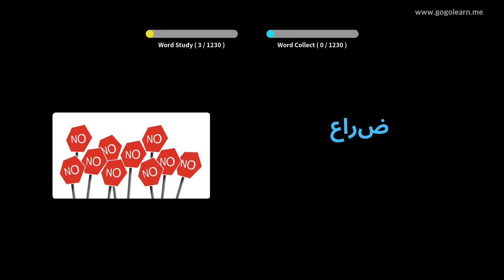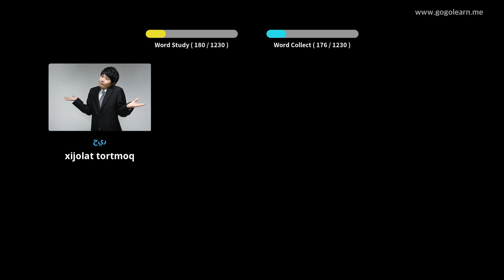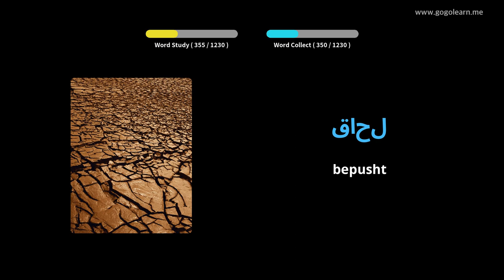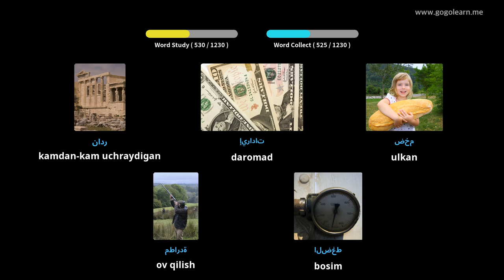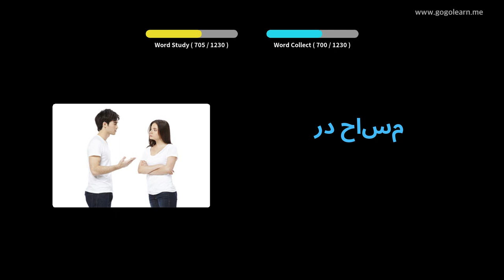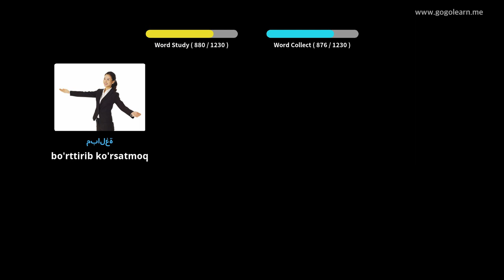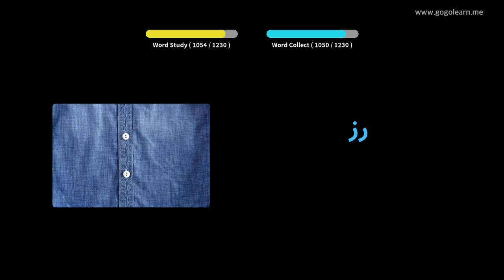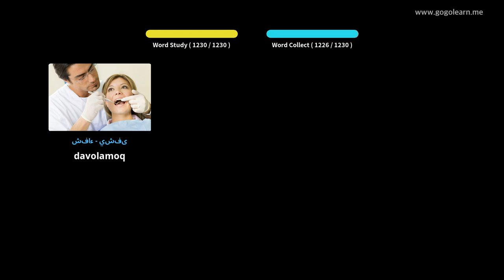Arab lug'ati talabasi | Golearn